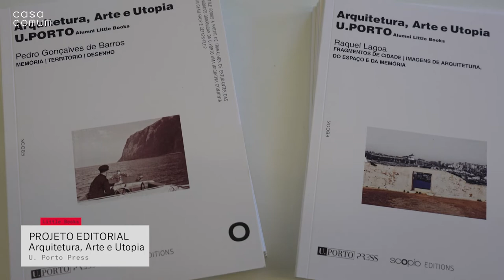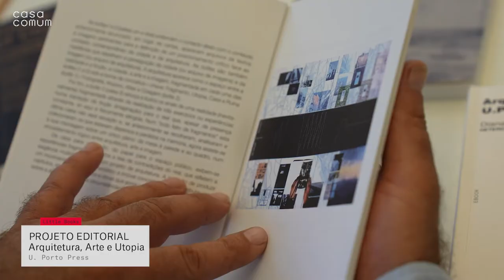Apresentação do livro "Arquitetura, Arte e Utopia" por Pedro Leão Neto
Pedro Leão Neto, docente da FAUP, faz a apresentação de Arquitetura, Arte e Utopia - U. PORTO Alumni Little Books

A coleção nasce com o apoio da chancela da U.Porto Press que se associa à scopio Editions. Tem como objetivo a publicação de livros a partir dos trabalhos de alunos das Unidades Orgânicas da U. Porto selecionados pela qualidade da dissertação e proximidade das temáticas tratadas relativamente às áreas de Arquitetura, Arte e Utopia.